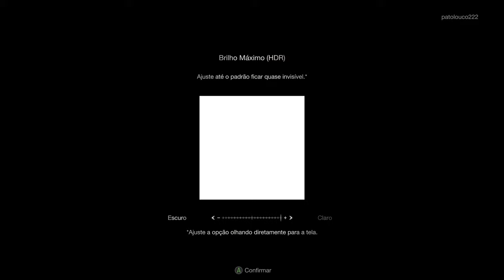Resident Evil 4 Remake (2023) 4K/HDR/DirectX Raytracing(DXR) 60FPS✔ No HUD - Início On Xbox Series X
Após a destruição de Raccoon City em 1998, Leon S. Kennedy torna-se um agente do governo dos Estados Unidos após ser treinado pelo major Jack Krauser.

Seis anos depois, Leon é enviado pelo presidente para resgatar sua filha Ashley Graham de um vilarejo europeu com a ajuda de Ingrid Hunnigan (Raylene Harewood).

Logo após chegar, Leon encontra seus acompanhantes brutalmente assassinados pelos aldeões, que estão sendo controlados pelo parasita Las Plagas e se comprometeram com o culto Los Illuminados.